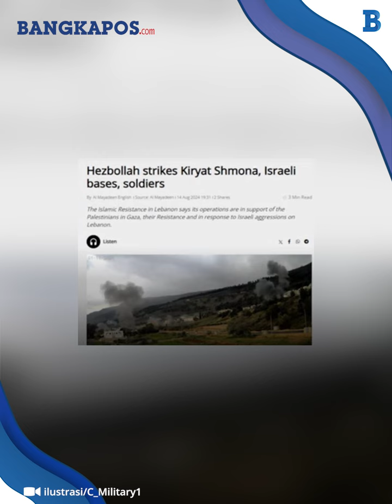IDF Israel Diserang Roket Hizbullah di Hutan, Tentara Tewas Bergelimpangan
BANGKAPOS.COM - Pasukan Hizbullah dari Lebanon semakin intensif menyerang posisi Israel.
Bahkan beberapa waktu lalu, Hizbullah telah meluncurkan setidaknya 6 serangan dalam 24 jam.
Satu di antaranya Hizbullah menyergap kumpulan tentara Israel yang tengah bersembunyi di hutan Shtula.